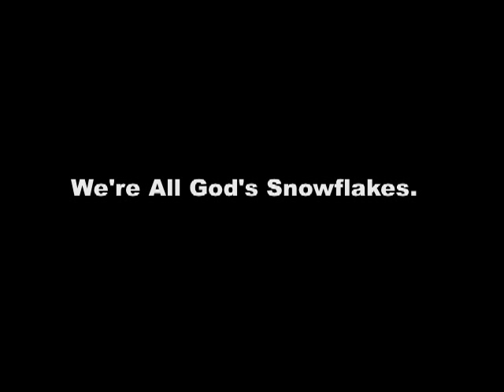Who's Hotter?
A question all friends must reconcile one day . . .